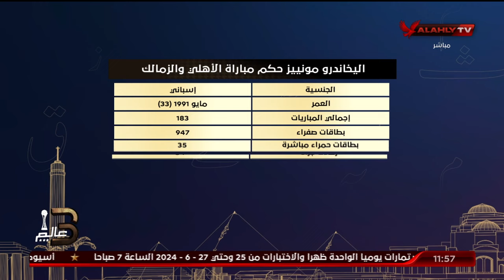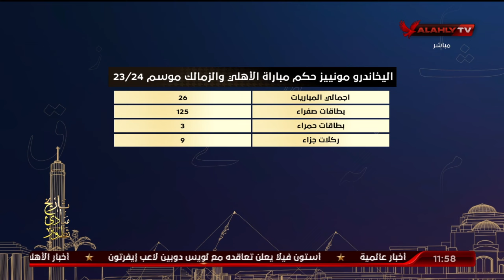صبري سراج يكشف لـ اسلام الشاطر عن طاقم التحكيم الأسباني لمباراة الاهلي والزمالك